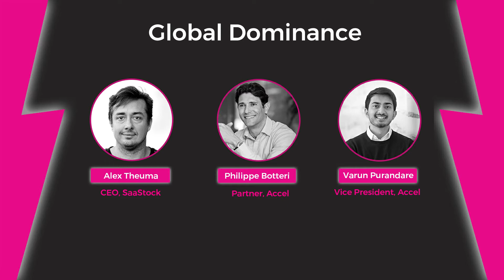Global Dominance: Accel Euroscape 2021 - Philippe Botteri & Varun Purandare [SaaS Revolution Show]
Ahead of SaaStock EMEA 2021 next week, Philippe Botteri (Partner, Accel) & Varun Purandare (Vice President, Accel) are in conversation with Alex Theuma to discuss the upcoming Accel Euroscape 2021 unveiling which will take place at SaaStock EMEA!

This will be the 6th year (and counting) that Accel have revealed the Accel Euroscape at SaaStock. In this episode:
- Philippe digs deep into what the Accel Euroscape is and what you can expect to hear on the main stage on day 1 of SaaStock EMEA (Oct 12).
- Varun shares what it means for a SaaS company to make it to the Euroscape top 100 list
and more!

0:00 Introduction
2:07 Who is Philippe Botteri as a person
5:34 Who is Varun Purandare as a person
6:43 What is Accel SaaS Euroscape 2021
12:56 What does it mean for the SaaS Companies to make the Euroscape 100
16:45 What are some are the key takeaways  for the SaaStock EMEA Attendees
17:51 Decentralization of SaaS Companies
20:28 Who are some of the rising stars in European SaaS
24:50 Is it true that VC's can't deploy more
28:42 Is it important for Investors to have a Due diligence Checklist

Become a SaaStock Founder Member - join a private community of ambitious SaaS founders scaling to $10M ARR. Apply now

What you'll learn from the SaaS Marketing Guide? 🙄

✅ How SaaS marketing differs from traditional marketing?
✅ How to create a marketing strategy?
✅ How to choose the best channels for marketing your business?
✅ How to get started with SaaS marketing?